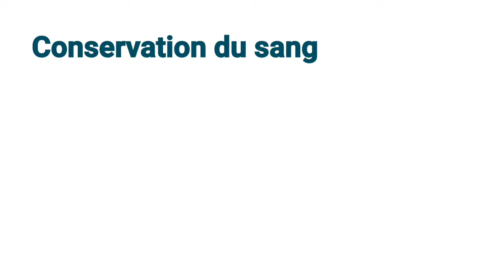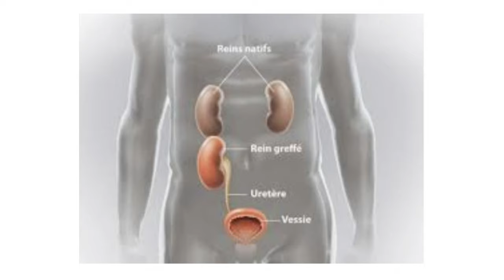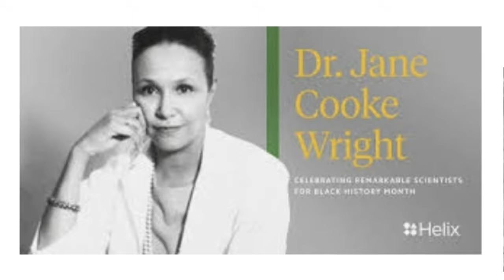6 Inventeurs Noirs à connaître !!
PS: M E R C I à tous pour vos likes et vos commentaires.